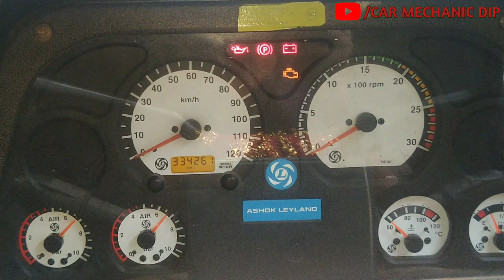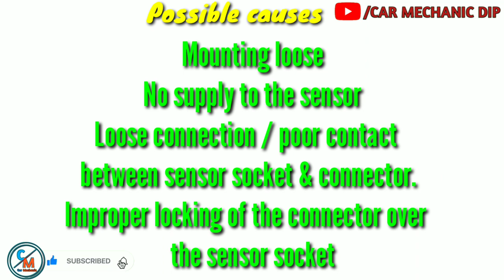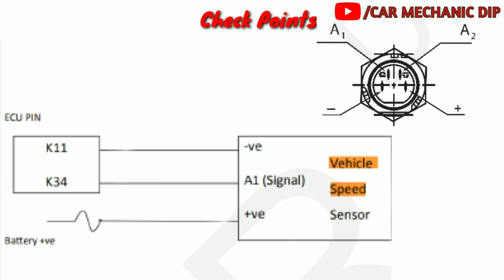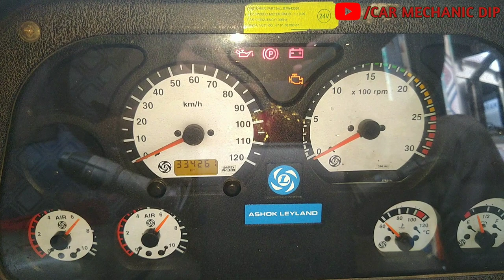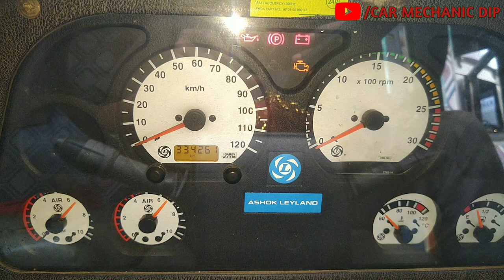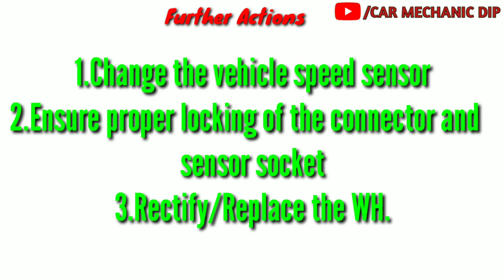Ashok Leyland bs4 kilomiter sensor problem || speed sensor problem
Cover topics:-
Ashok leyland bs4
Ashok Leyland bs4 kilomiter sensor problem
Vehicle speed sensor wiring diagram